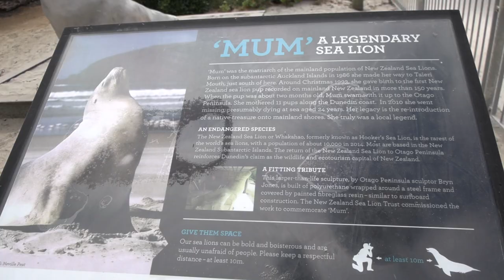Pakake return to the mainland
Pakake the New Zealand sea lion was once found along the entire length of the Aotearoa New Zealand coast and subantarctic islands. Their numbers were greatly impacted by human predation. Until recently they have been reported on the Aotearoa mainland only as stragglers from the subantarctic islands. This video explores the return of pakake to mainland Aotearoa.